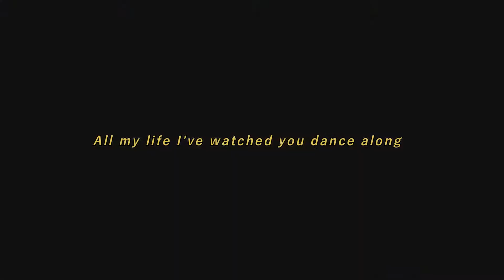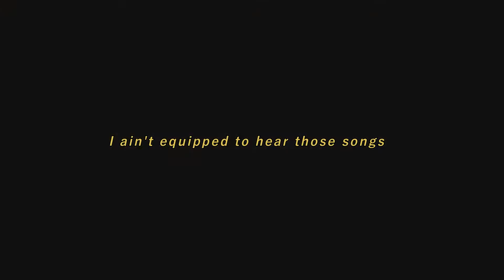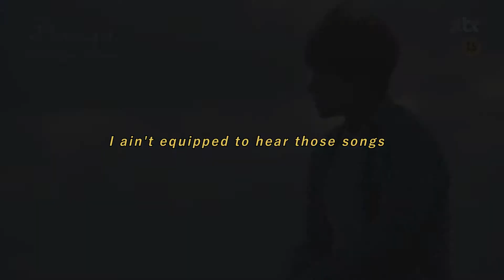The Moon is Down - Radical Face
It's the fmv for kdrama Just between lovers. The drama is so good and I have to make the video. Hope you enjoy.